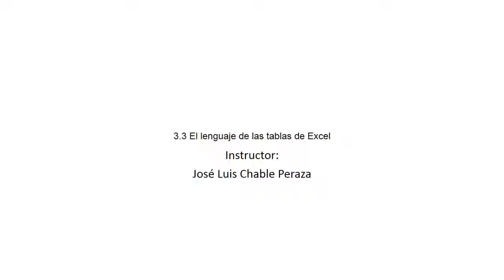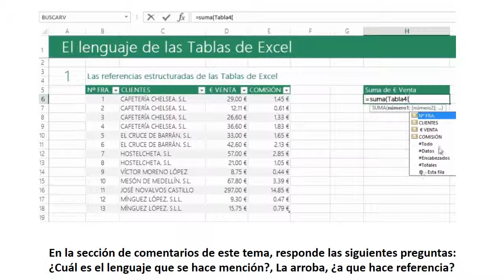Lenguaje estructurado en Excel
Una de las ventajas más importantes de una tabla de Excel es que, en lugar de utilizar las referencias de celdas como las conocemos, podemos utilizar referencias estructuradas las cuales hacen uso del nombre de la tabla así como de los nombres de las columnas para hacer referencia a los datos.

Debes de responder en la plataforma las dos preguntas que se plantea en el video.